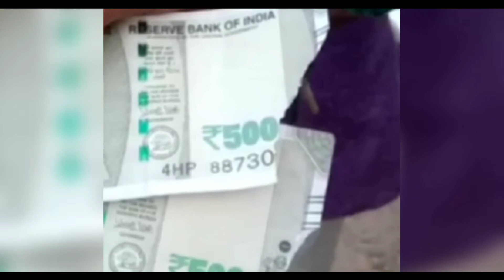TRAIN🚉के पीछे X क्यों बना होता है